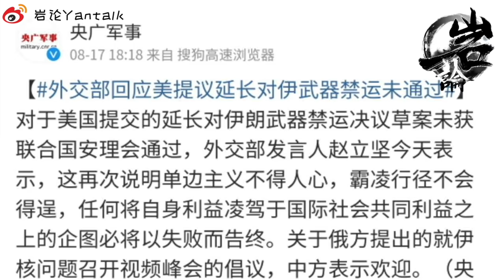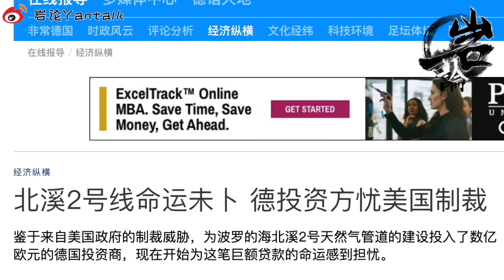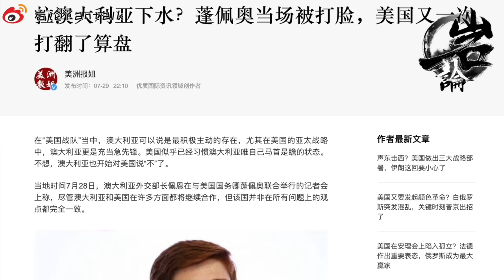正在孤立自己的美国，澳洲红酒将面临中国反倾销调查|【岩论】